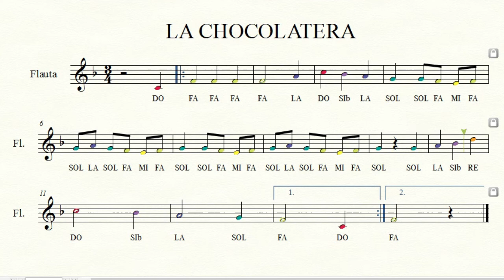FLAUTA -LA CHOCOLATERA